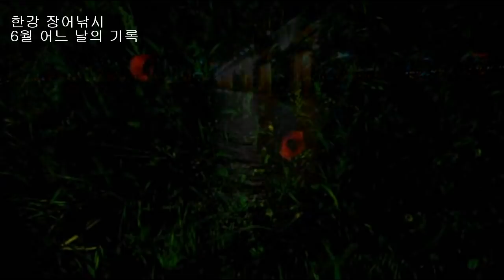한강 장어낚시 양화 포인트 출조 강변 시금치 돈나물 뽕나무와 놀다가 민물장어의 꿈 내 꿈 이룰 수 없는 꿈 부질없는 욕망 다 버려야 하나요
생활낚시 건강낚시 한강 장어낚시 이제는 장어를 잡겠다는 욕망도 사라졌다. 벌써 포기인가? 6월 한강 양화 출조 강변 시금치 돈나물 뽕나무와 놀다가 민물장어의 꿈 내 꿈 이룰 수 없는 꿈인가? 너무 일찍 갱년기? 일찍도 아니지... 그럴 나이다. 인정하자. 욕망이 사라진 자리를... 맑은 정신, 좋은 생각들이 채워질 수 있도록 노력하자. 좋은 글이 나오면 좋겠는데... 이것도 욕심이다. 다 버리자.